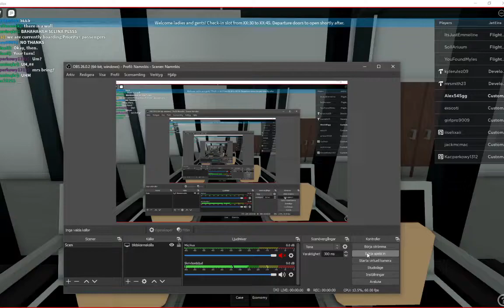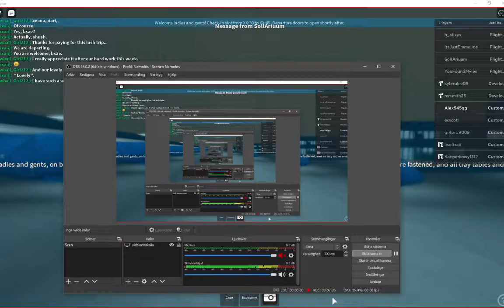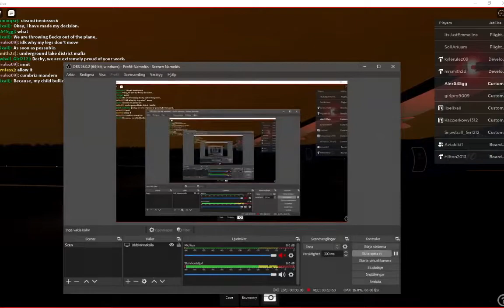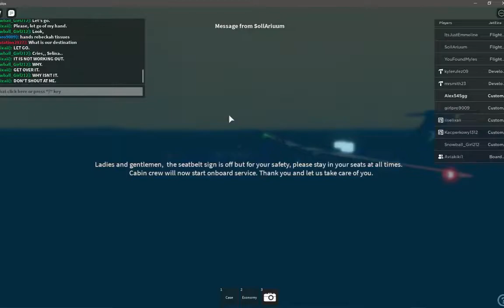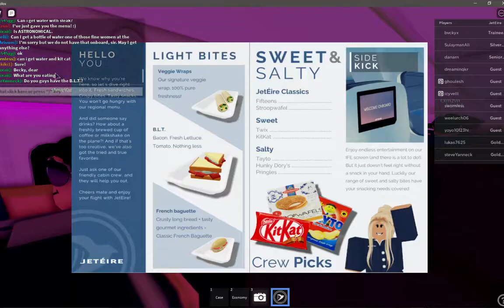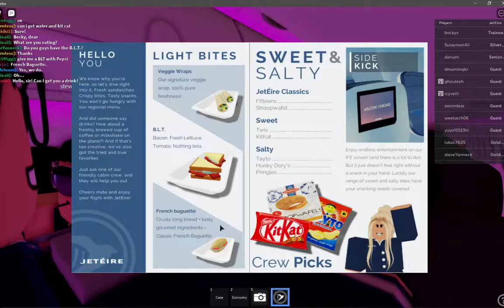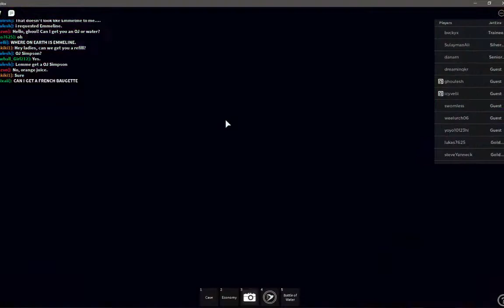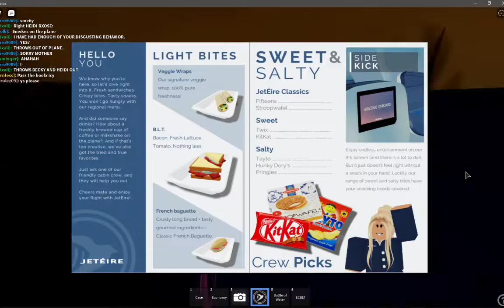Jet Eire Q400 emergency landing at Carlistle with engine fire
join my airlines